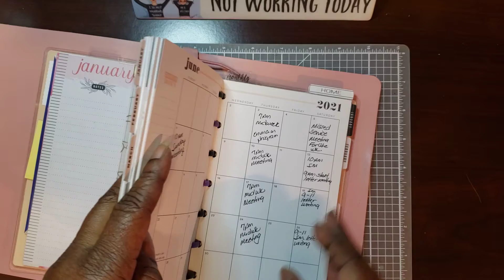PWM Classic Skinny/Spritual Planner